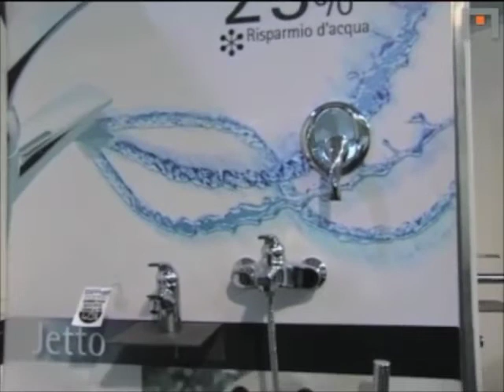Mauro Milanello - Teorema Rubinetterie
Risparmio idrico grazie ai nuovi modelli di rubinetterie presentati da Teorema, azienda del bresciano che progetta e crea i suoi prodotti con grande attenzione alla valorizzazione della risorsa acqua.